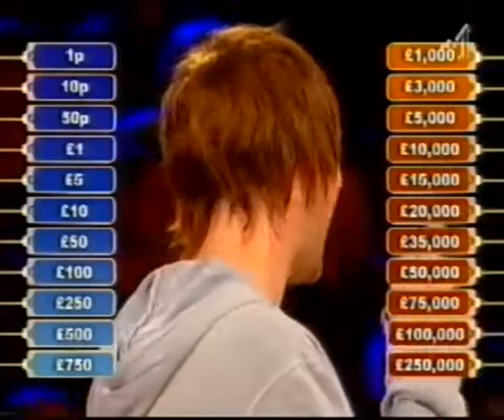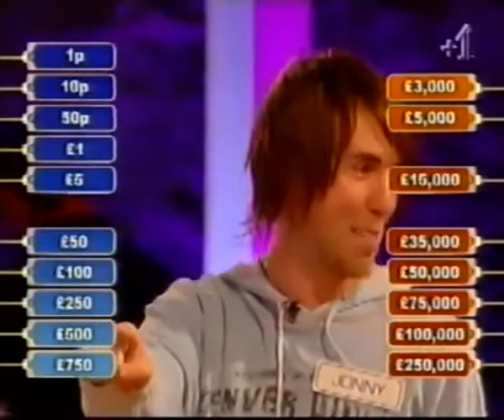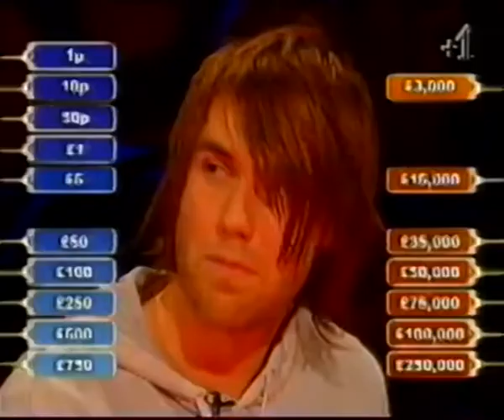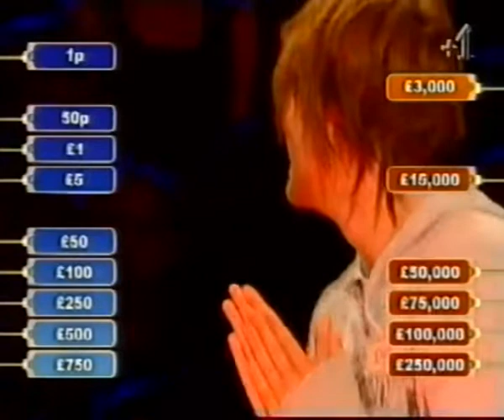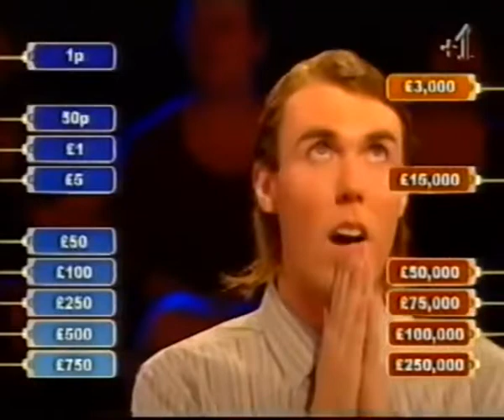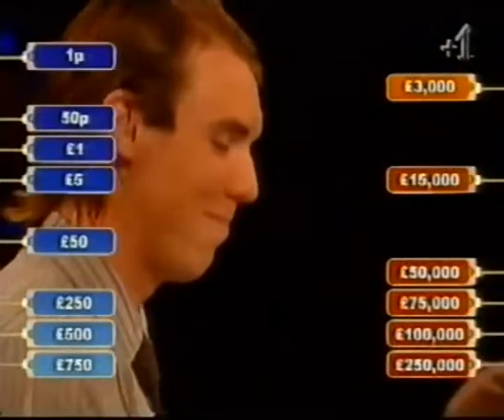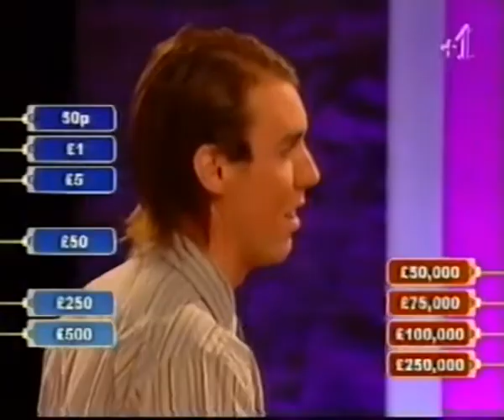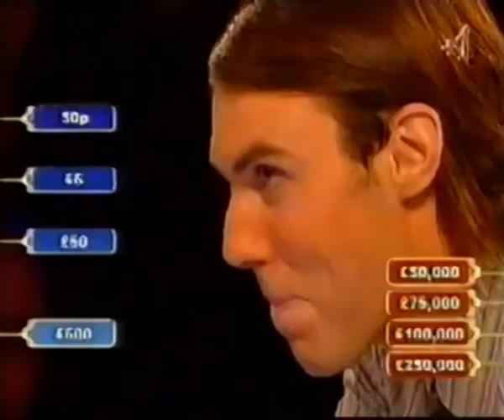Deal or No Deal UK - Friday 14th December 2007 #619